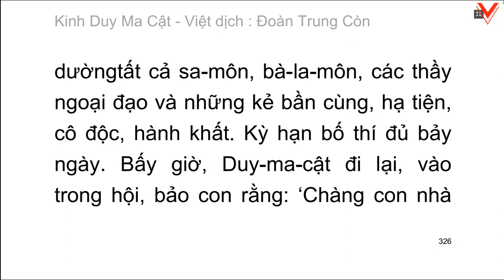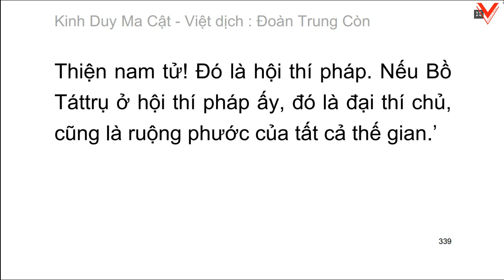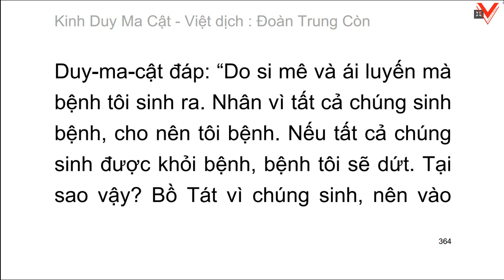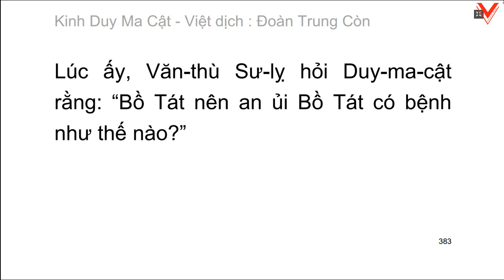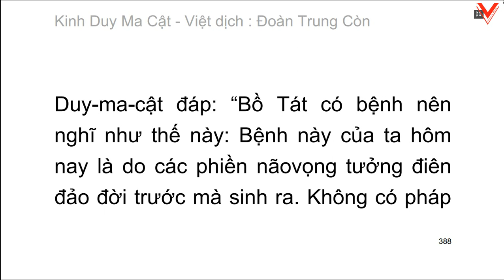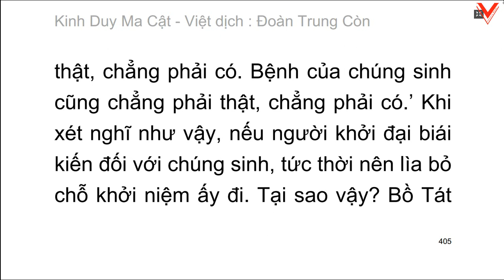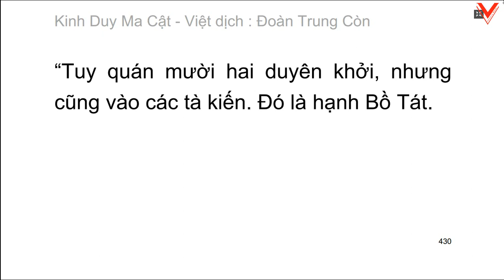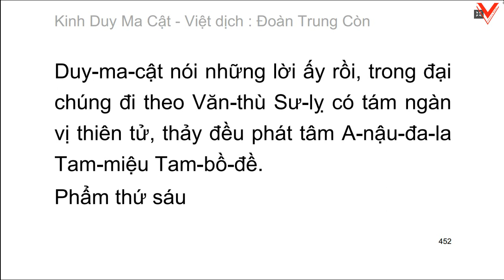KINH DUY MA CẬT - Đoàn Trung Còn - Nguyễn Minh Tiến dịch và chú giải